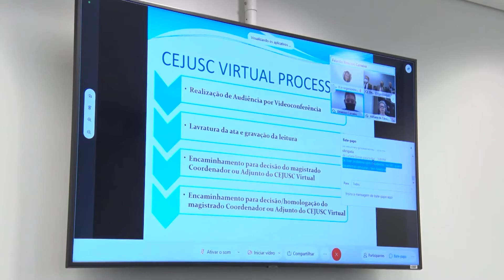Papre Imobiliário online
Quem tem um problema que envolva administradoras, corretoras e incorporadoras de imóveis ou questões relacionadas a condomínios, corretagem e locação, pode resolver tudo sem sair de casa.

O TJMG desenvolveu uma solução virtual para o atendimento  no Posto de Atendimento Pré-Processual imobiliário. O juiz Clayton Rosa de Resende, coordenador do Cejusc/BH, orienta como é o procedimento no Papre Imobiliário online.